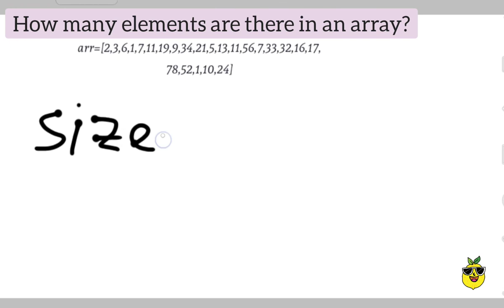Finding How many elements are there in an array / Array Operations / Lemon Code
Ask me if you have any doubt I'll try to make a video on it.